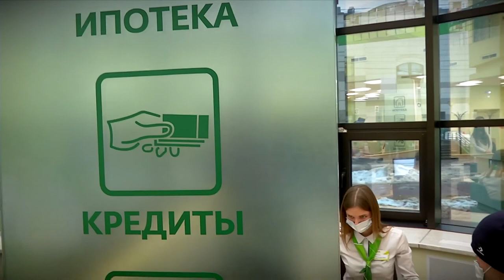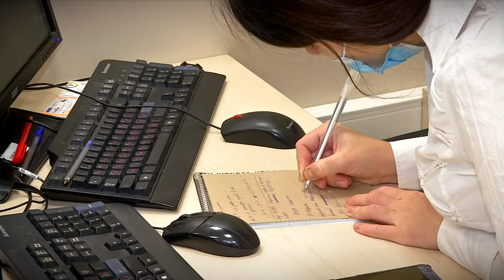Лучшие способы сохранить свои сбережения